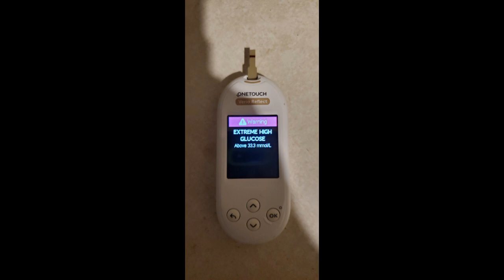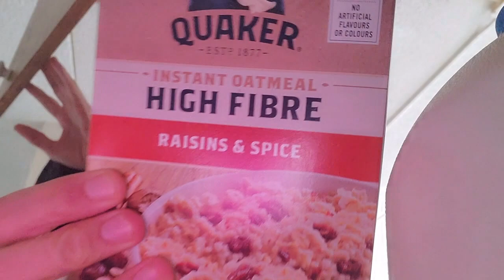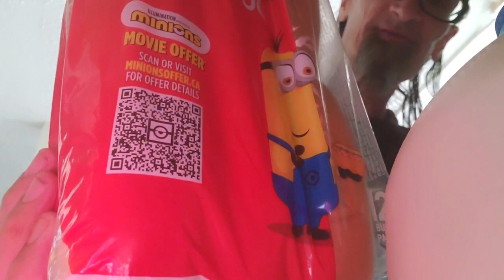FOOD HAUL CHALLENGE | #97